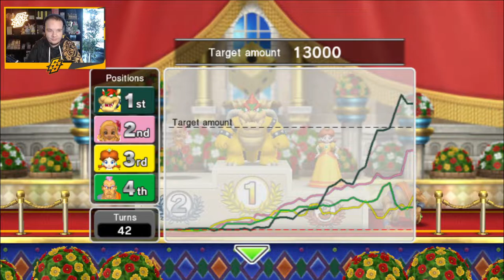WAT EEN KUTZOOI! - [#20] FORTUNE STREET (ft. TheSubparGuys)